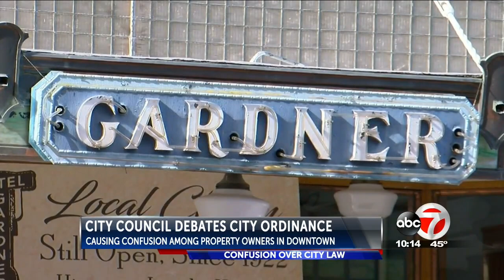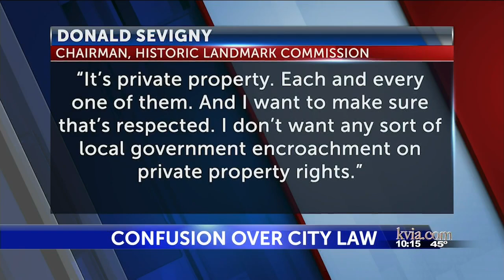El Paso city ordinance causes confusion over historical districts